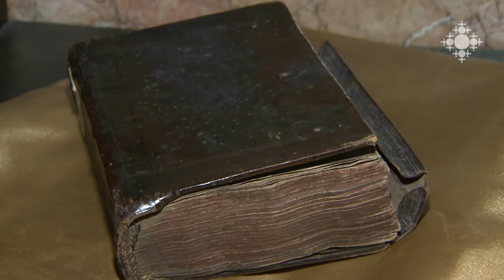Սուրբ Սարգիսի տոնը՝ Արարատյան թեմի առաջնորդանիստ եկեղեցում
Հայ առաքելական եկեղեցին փետրվարի 16-ին նշում է հանուն քրիստոնեական հավատքի նահատակված Ս. Սարգսի, նրա որդի Մարտիրոսի և 14 քաջամարտիկների տոնը: Մատենադարանից Արարատյան թեմի առաջնորդանիստ Սուրբ Սարգիս եկեղեցի բերվեց Ավետիս Երեցի ընդօրինակված ձեռագիր ավետարանը, Ս. Էջմիածնից՝ սրբի մասունաքակիր աջը: Տոնական պատարագից հետո Նավասարդ արքեպիսկոպոս Կճոյանը պարգևներ հանձնեց սահմանագծում արիությամբ աչքի ընկած 20 ժամկետային զինծառայողի: